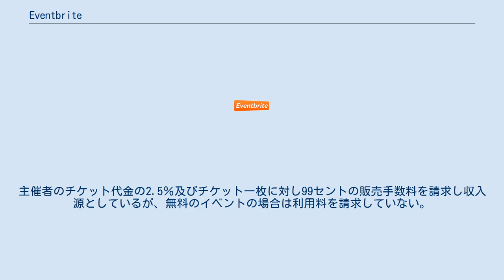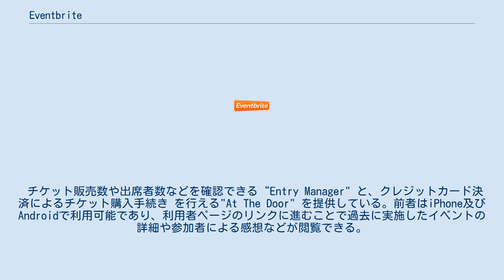Eventbrite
EventBriteは、主催者のイベント計画立案や価格設定を促し、フェイスブックやツイッターなど他のソーシャル・ネットワーク・サービスと連携 させイベントの宣伝を行うオンラインチケットサービスである。
サイト閲覧者はサイト内でもこれらイベントのチケットの購入が可能である。
2006年に設立され、カリフォルニア州サンフランシスコに本社がある。
主催者のチケット代金の2.5％及びチケット一枚に対し99セントの販売手数料を請求し収入源としているが、無料のイベントの場合は利用料を請求していない。
 SalesforceやMailChimp、Wordpress、Boomsetなどの団体とAPI利用について提携しており、 自社開発のAPIkeyを他のサードパーティーが営利目的で利用することも認めている。
 チケット販売数や出席者数などを確認できる“Entry Manager" と、クレジットカード決済によるチケット購入手続き を行える"At The Door" を提供している。前者はiPhone及びAndroidで利用可能であり、利用者ページのリンクに進むことで過去に実施したイベントの詳細や参加者による感想などが閲覧できる。